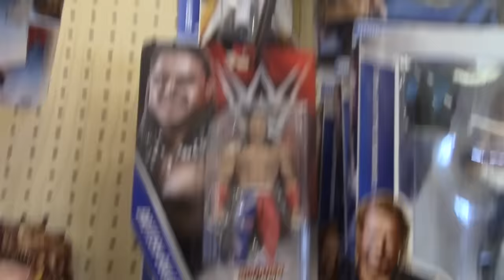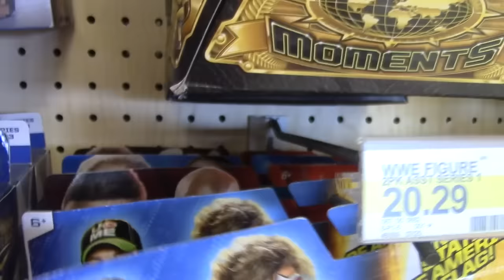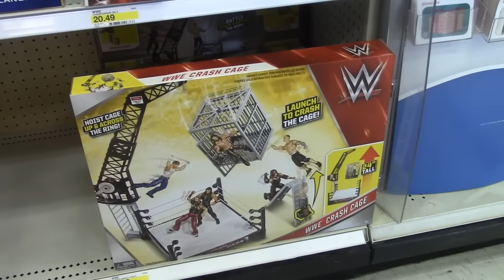WWE Figure Hunt at "Super" Target FAIL 9/20/16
Wrestling Amino: MissWWEFan13
Kik: MissWWEFan13

Send your fan mail to:
MissWWEFan13